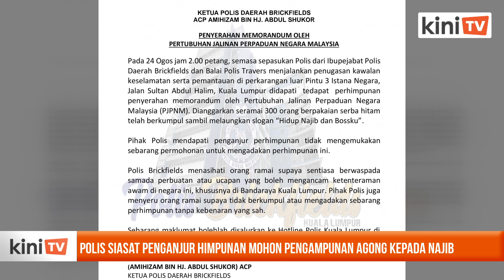Polis siasat penganjur himpunan mohon pengampunan Agong kepada Najib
Polis akan memanggil penganjur perhimpunan yang menyerahkan memorandum memohon pengampunan  diraja kepada Najib Razak di Istana Negara, semalam.

Menurut Ketua Polis Daerah Brickfields, Amihizam Abdul Shukor, pihaknya mendapati penganjur tidak mengemukakan sebarang permohonan untuk mengadakan perhimpunan tersebut.